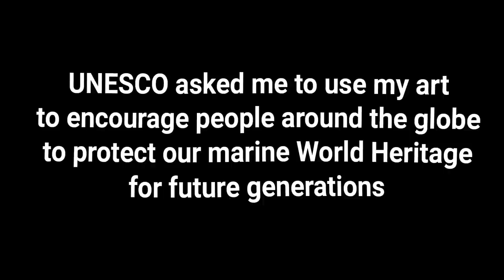I Made An EPIC OCEAN DOODLE ARTWORK !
I made an Underwater themed doodle artwork in honor of World Oceans Day 🎨💦

to learn more. Let’s protect our World Heritage coral reefs! UNESCO's global assessment on the effects of climate change on coral reefs shows they are likely to disappear by 2100 unless CO2 emissions are drastically reduced.

✨ MY TOOLS:

►My Pencils (US) (UK)
►Strathmore Bristol Board (US)
►My Sketchbook (US) (UK)
►Staedtler Graphite Pencils (US) (UK)

*write "i SEA it" in the comments on this video if you see this sentence*